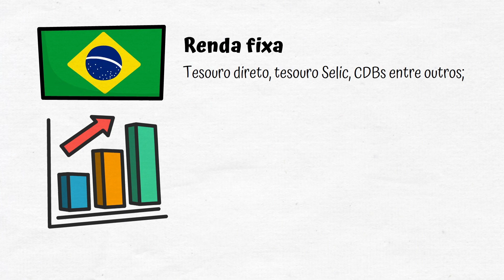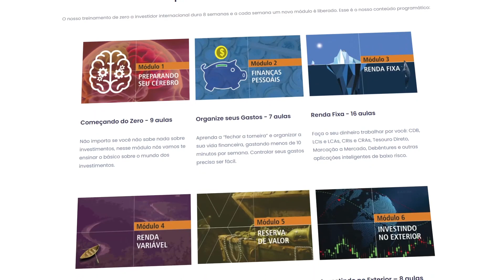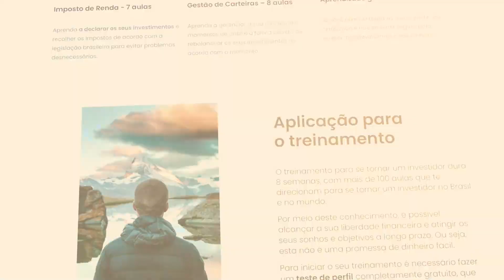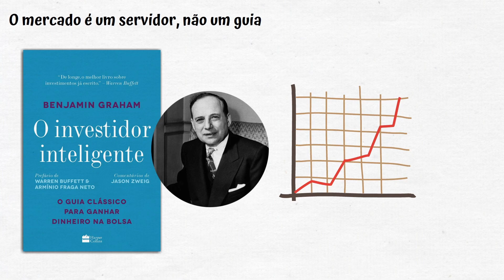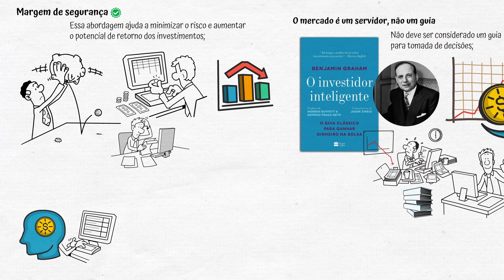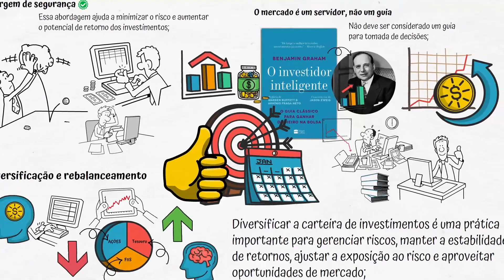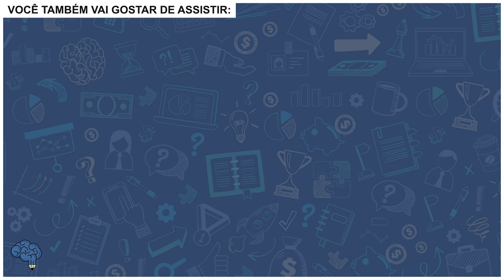Como Aprender a Investir e Ter Uma Vida Financeira Saudável!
Aprenda a investir no Brasil e no Exterior.

Investir o seu dinheiro é crucial para garantir a segurança financeira e o crescimento do seu patrimônio ao longo do tempo.

Mas para fazer bons investimentos é necessário muito estudo e análises para não colocar o seu suado dinheiro em qualquer lugar e até correr o risco de perdê-lo.

Saber investir bem o seu dinheiro vai te permitir preservar o poder de compra do seu dinheiro, gerar uma renda passiva, ter segurança financeira e a tão sonhada independência financeira.

E nesse vídeo vou te mostrar como iniciar nos investimentos do absoluto zero, se você deseja saber mais sobre o assunto e gerenciar melhor suas finanças com certeza esse vídeo é pra você.

Compre o Livro (Ebook) do Canal Dinamicamente: O MAPA DO DESENVOLVIMENTO PESSOAL + Bônus

Esse livro vai te ajudar a superar vícios, criar bons hábitos, exercitar a mente com exercícios e fazer você ter a motivação necessária para viver uma vida melhor.

Participações

Roteiro: Djullie Almeida
Animação: Djullie Almeida
Animação final: Henrique Almeida
Supervisão final: Henrique Almeida

📖📖📖 Outros Livros INCRÍVEIS que eu RECOMENDO a leitura 📖📖📖 (compre direto pelos links abaixo e receba em sua casa)

Hábitos atômicos